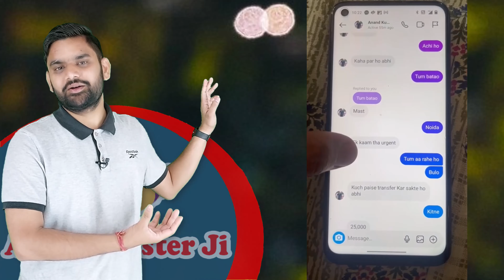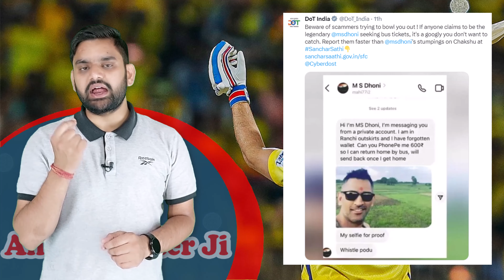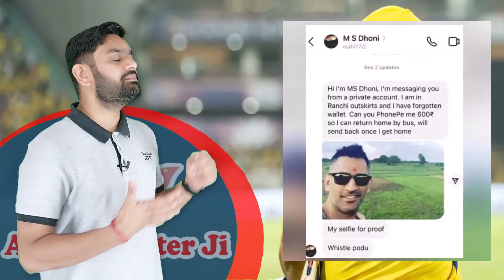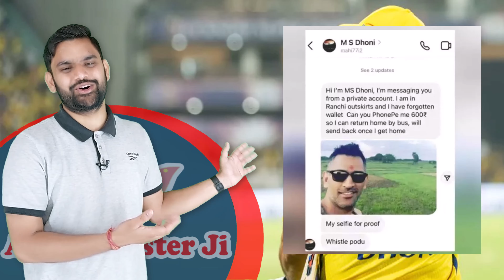Govt Of India Warn For Dhoni Scam | MS Dhoni Fraud Share Details By DoT | Instagram | Online Frauds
Amid the ongoing cricket fever in the country, scamsters have been posing as Mahendra Singh Dhoni to con people on social media, the Department of Telecom (DoT) said on Friday, warning people against falling into the trap.
 The DoT in a post on X, alerted that scamsters are posing as the popular batsman and former Indian cricket team captain, and asking for money on Instagram.
"Hi, I am MS Dhoni, messaging you from my private account.
I am currently in the outskirts of Ranchi and I have forgotten my wallet. Could you please transfer ₹600 via PhonePe so I can return home by bus? I will send the money back once I am home," read the Instagram message's screenshot shared by DoT.
The message also included Dhoni's "selfie" for "proof". "Beware of scammers trying to bowl you out! If anyone claims to be the legendary @msdhoni seeking bus tickets, it's a googly you don't want to catch," the DoT said, sharing the viral post on X that has so far garnered 332.1K views.
"Report them faster than @msdhoni's stumpings on Chakshu at SancharSaathi," it added.
DoT's Sanchar Saathi portal is a web portal aimed to help Indian mobile users track and block lost smartphones and identity theft, forged KYC, using the CEIR module.